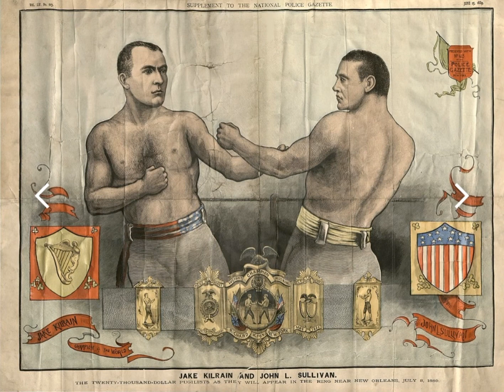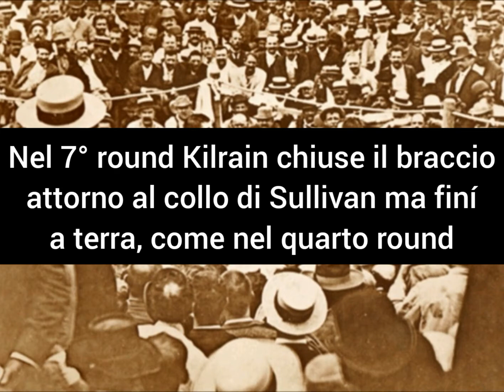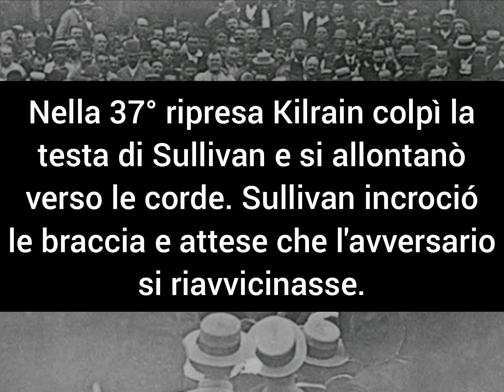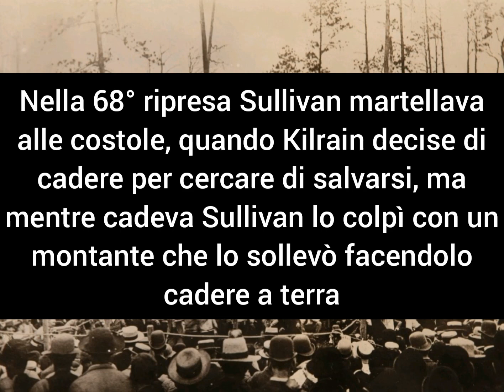Jake Kilrain vs John L. Sullivan: The Last Heavyweight Championship Bout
Grazie per la visione, lascia un mi piace, iscriviti al canale per altri video sul mondo della Bare Knuckle e attiva la campanella per non perdere nuovi video e condividilo con i tuoi amici.